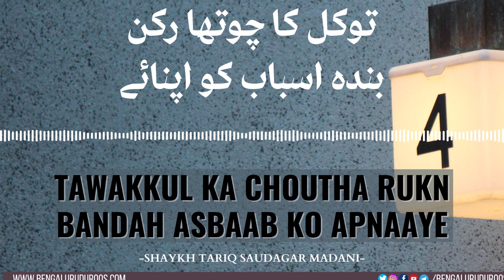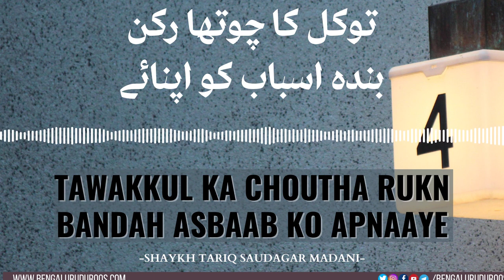Tawakkul Ka Choutha Rukn - Bandah Asbaab Ko Apnaaye | Shaykh Tariq Saudagar Madani